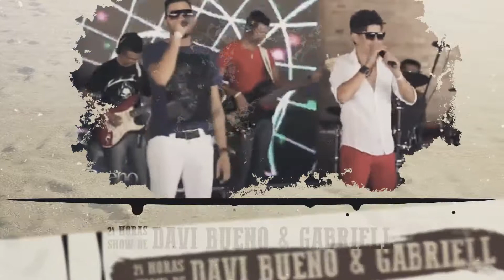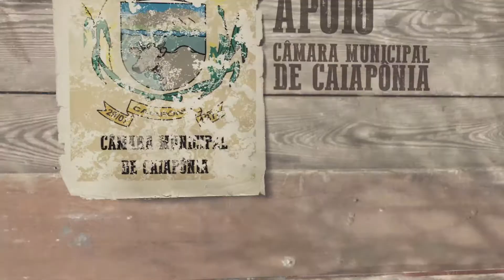1º Encontro de Carreiros de Caiapônia - GO - Shine Video